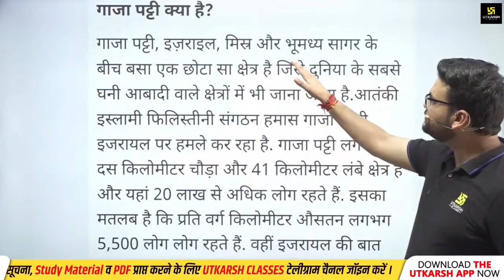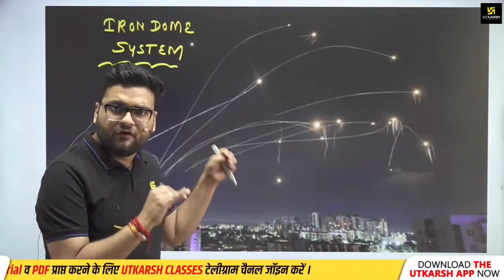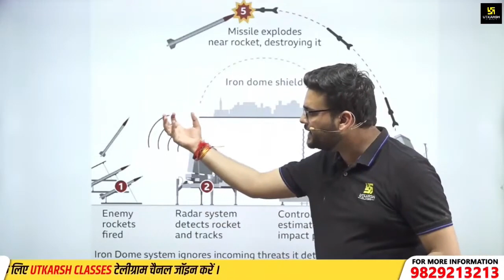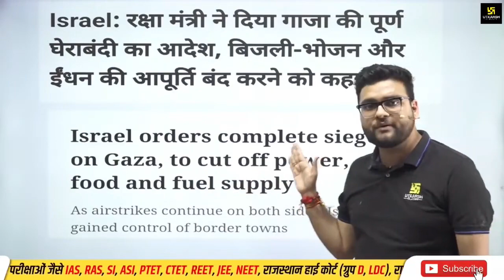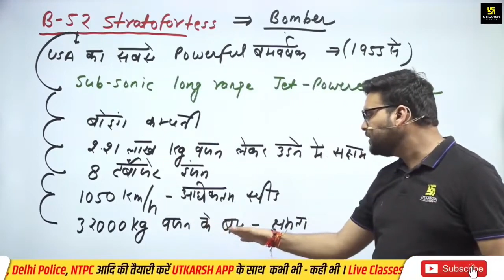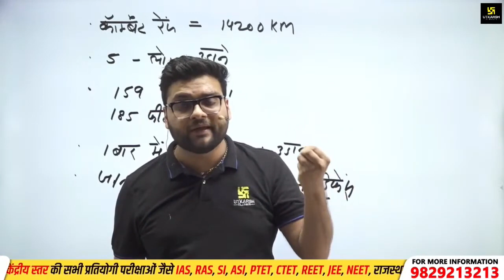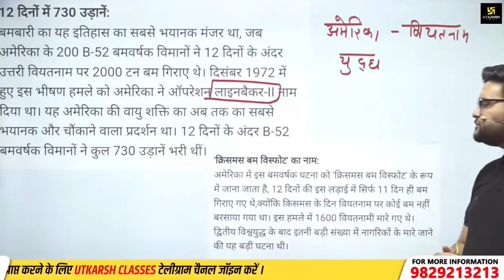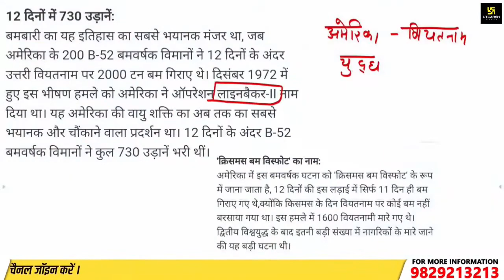इजरायल पहुंचा अमेरिका का B-52//हमास का सर्वनाश 🔥तबाही ही तबाही //Kumar Gaurav sir